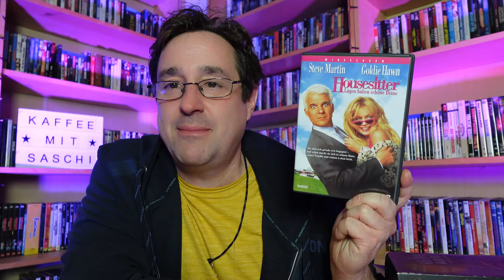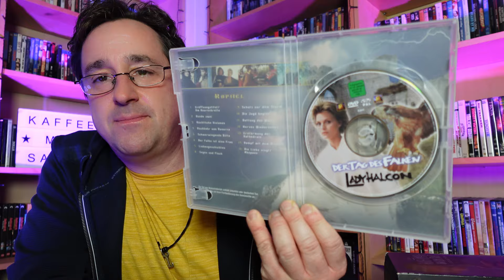Lehrer in Not trifft auf verträumte Fantasy! 5 FILME IN DER KNALLHARTEN REVIEW!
FILME GESCHAUT UND BEURTEILT! In diesem Format stelle ich euch Filme vor, die ich in letzter Zeit geschaut habe. Ich zeige euch die Filme in den Editionen, in denen ich sie besitze, spreche über sie und gebe am Ende jedem einzelnen Film eine Punktewertung zwischen 1 und 10!
Euer Saschi

IMPRESSUM:
Sascha Flegel
Osterfeld 6a
21698 Bargstedt
Tel. 0176/21558857